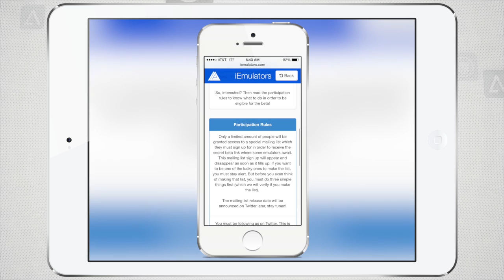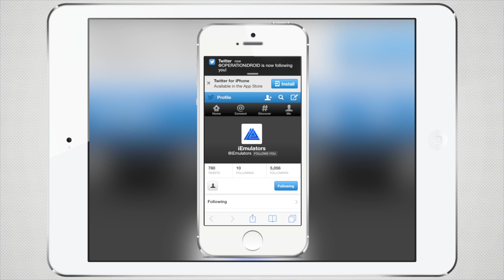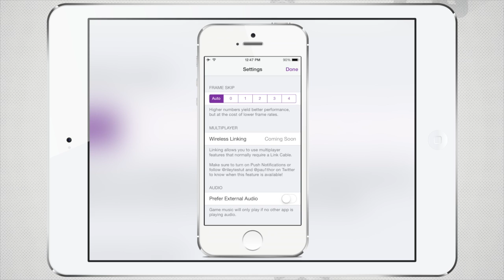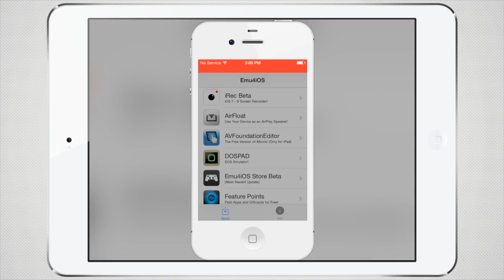NEWS4iOS: iEmulators 2.0, EMU4iOS Down?, GBA4iOS 2.1 and More!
Welcome to a new series called NEWS4iOS where I cover the latest information on iOS Emulators for jailbroken and non jailbroken devices! As well as iOS Screen Recorders like iRec!